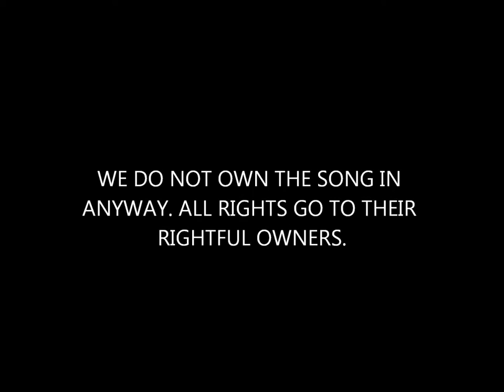Happy Synthesizer Duet Cover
Natsuko: Well, finally our second cover is uploaded! Hope you guys like it.
Kyo: Uwahh~ Hope you like it!~
Natsuko: Something I wanted to mention is that we will also do single covers. This is a duet though. Also, Kyo drew the cover picture.
Kyo: Yep! I'm on the left! And Natsu-pon is on the right! Natsu-rin wa kawaii!
Natsuko: Shut it. And stop calling me weird nicknames.
Kyo: Anyways, we'll be back with more!~ Natsuko, do the disclaimer.
Natsuko: One step ahead of you.